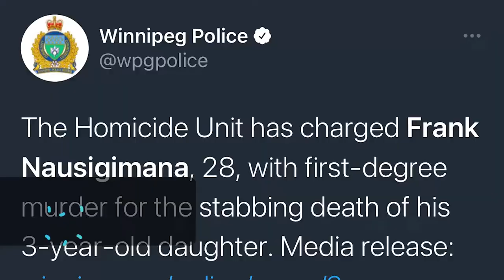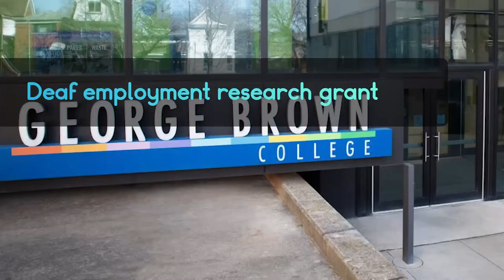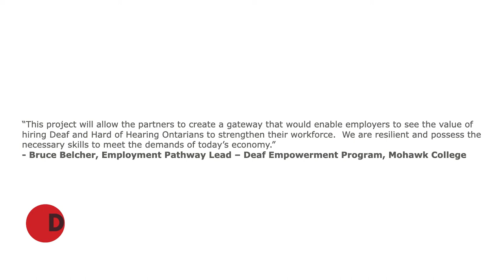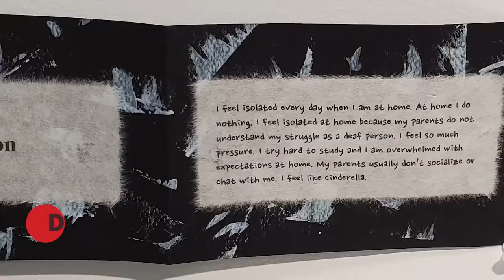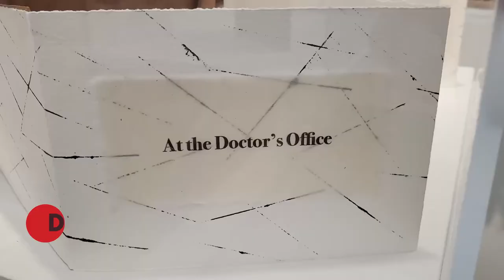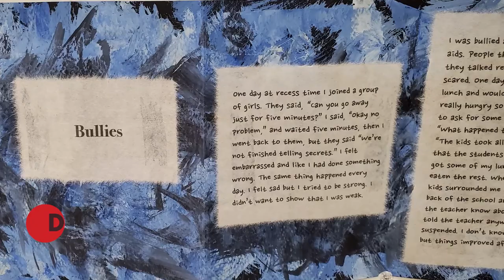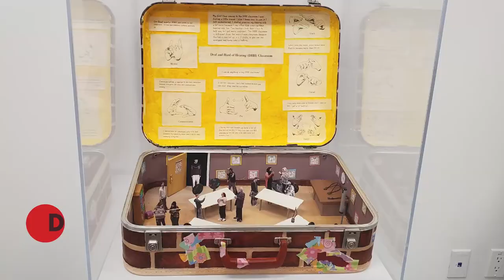Alerts & News in ASL for Deaf Canadians - 10 June 2022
1. Father pleads guilty to murder
2. Deaf employment research grant
3. Journey of being Deaf exhibit
4. Two Deaf men charged with child porn

Deaf Winnipeg man kills CODA daughter; government supports research to bridge employment gap between Deaf and businesses; high school students create an art exhibit about their acceptance of Deaf identity, and two Deaf men from Belleville get arrested on child pornography charges.

DeafDots is supported by h3worldtv